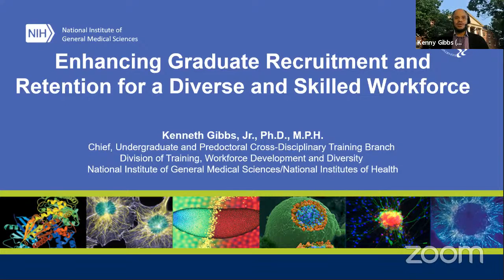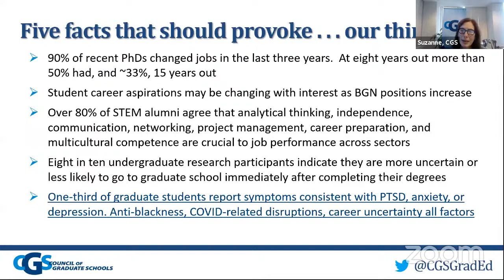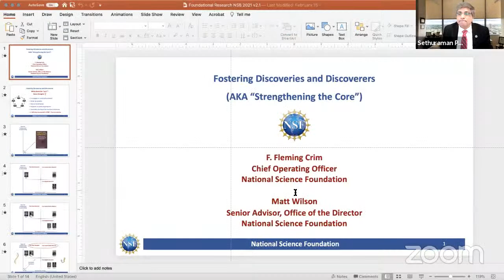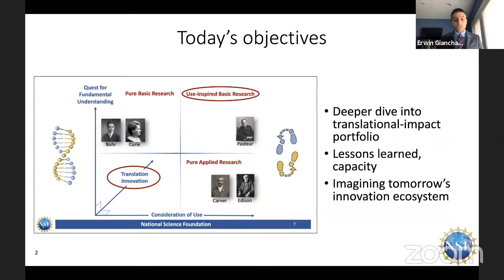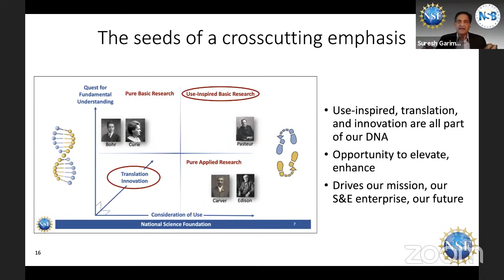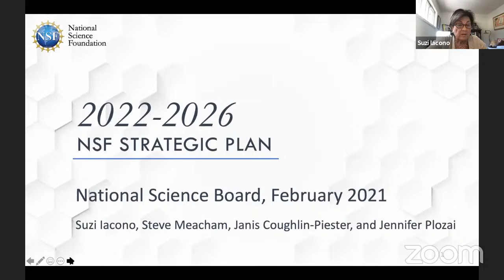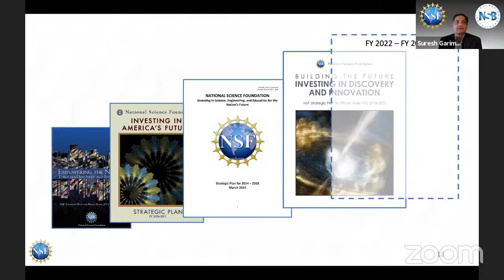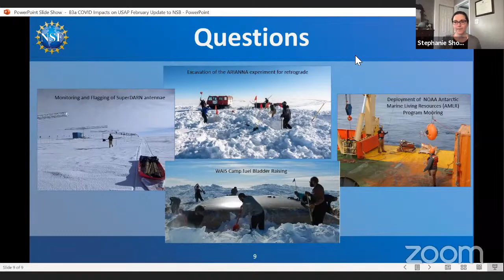NSB Meeting 471 February 2021 (Day 2)